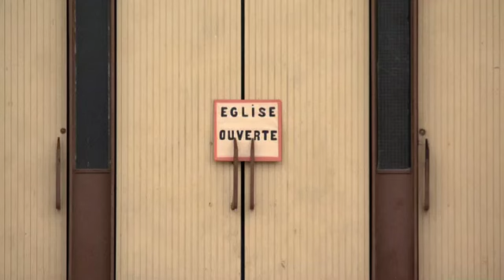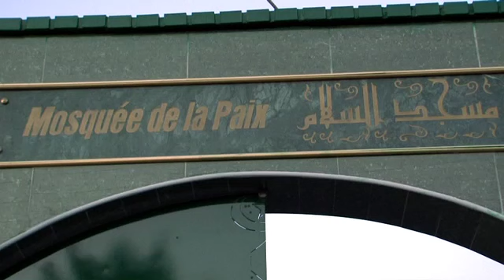Nos ancêtres les Sarrasins (extrait)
Un documentaire de 52min de Robert Genoud produit par Zaradoc. En savoir plus

En prenant appui sur la communauté musulmane et maghrébine de la sous-préfecture de la Vienne, le sujet, parti d’une recherche historique, débouche inévitablement sur des problèmes de société bien contemporains, à savoir la place occupée par les derniers venus au sein de la nation française.

Historique, idéologique, sociale, la trajectoire suivie par le documentaire emprunte successivement chacune de ces thématiques pour mettre au jour un événement qui n’a cessé à travers les siècles, d’interroger les fondements de la société française. Péninsule située aux confins du continent euro-asiatique et d’une certaine manière de l’Afrique méditerranéenne, le territoire français était en quelque sorte prédestiné à recevoir une bonne partie des peuples de la terre. Comment faire de cette diversité une identité, c’est la problématique que tous les gouvernants de l’hexagone ont eu à résoudre, sans savoir toujours y répondre.

L’objectif de ce documentaire est d’apporter des pièces concrètes dans le débat sans cesse reformulé, de l’identité de la France et de ses habitants.